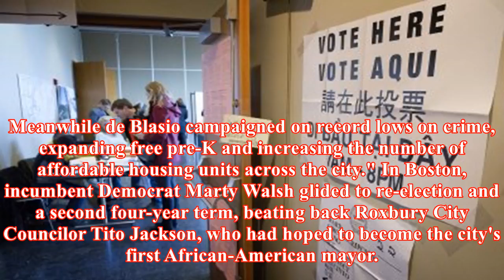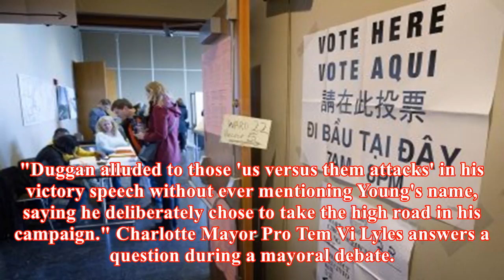Democrats sweep mayoral elections in new york, other major cities